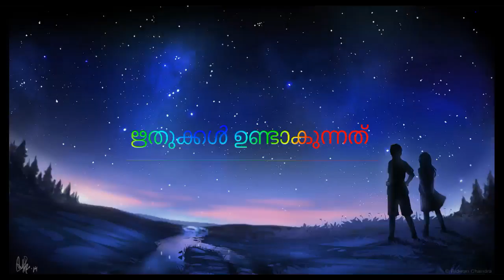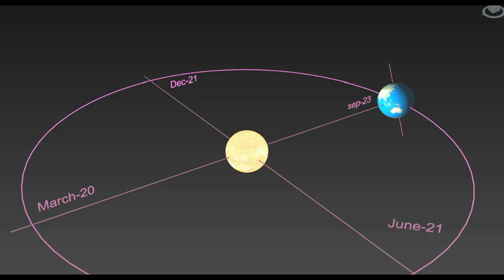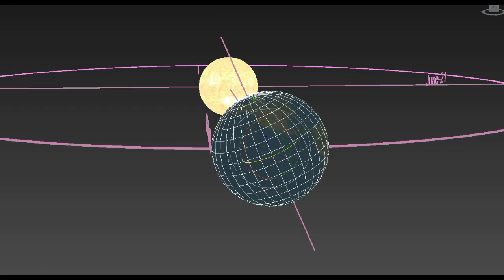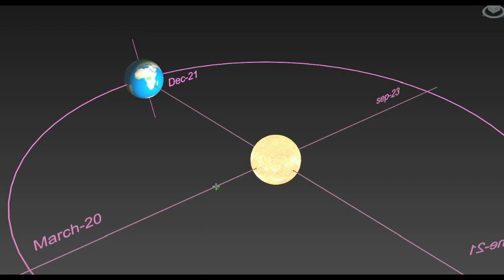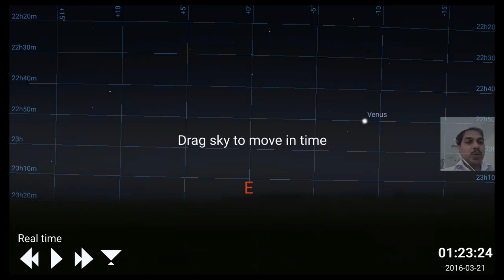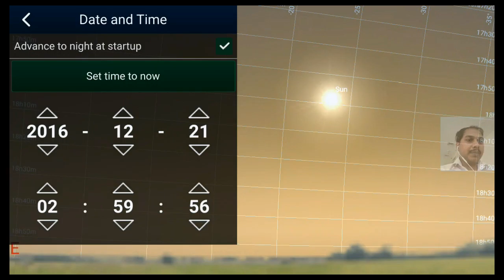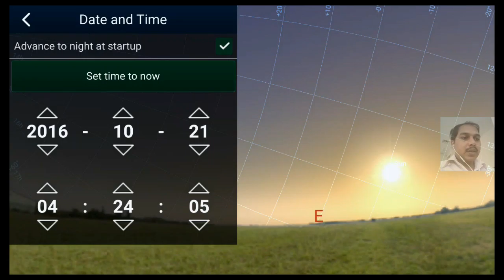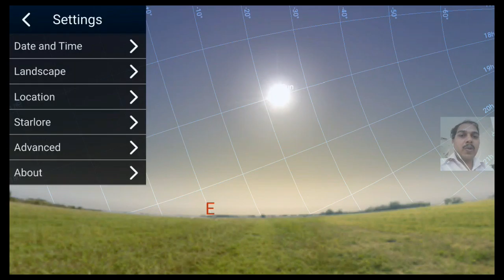KSSP-stargazing-6- ഋതുക്കൾ ഉണ്ടാകുന്നത്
ശാസ്ത്രം സാമൂഹ്യ വിപ്ലവത്തിന്ന്